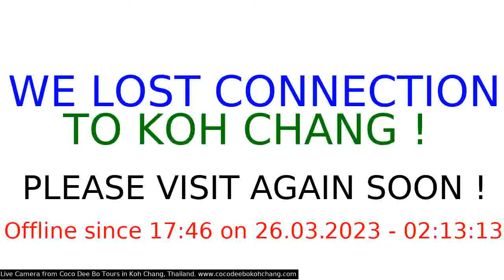Koh Chang Webcam - Live Stream from Koh Chang by Coco Dee Bo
Live Webcam broadcasting from Chai Chet in Koh Chang, Thailand. Live stream run by Coco Dee Bo Tours.